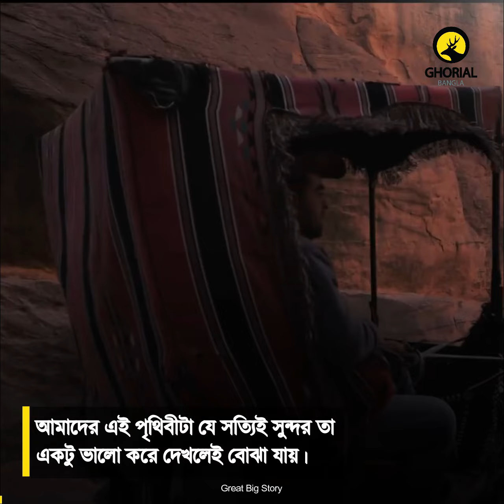প্রাচীন পৃথিবীর আশ্চর্য স্থাপনা / Ancient building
পৃথিবীর প্রাচীন সপ্তাশ্চর্যের মধ্যে গিজার মহা পিরামিড একটি, যা আজও প্রায় অক্ষত অবস্থায় টিকে আছে। বিশাল বিশাল পাথর খ- কেটে মহা পিরামিড স্ফিংসের আসল আকৃতি তৈরি করা হয়েছিল। তারপর থেকে চুনাপাথর ব্লকের স্তর দিয়ে পিরামিডগুলো পুনরুদ্ধার করা হয়েছে। গিজার মহা পিরামিড তার থাবা থেকে লেজ পর্যন্ত ৭৩ মিটার (২৪০ ফুট) লম্বা। মাটির ওপর থেকে মাথার উপরের অংশ পর্যন্ত ২০ মিটার (৬৬ ফুট) উঁচু। পেছনের নিতম্ব ১৯ মিটার (৬২ ফুট) চওড়া। এর নাকটি খ্রিস্টীয় তৃতীয় থেকে দশম শতাব্দীর মধ্যে অজানা কারণে ভেঙে যায়। নীল নদের প্রায় ৯ কিলোমিটার পশ্চিমে পুরনো গিজা শহরের অবস্থান। রাজধানী কায়রোর উপকণ্ঠ থেকে প্রায় ১৩ কিলোমিটার দক্ষিণ-পশ্চিমে অবস্থিত মৃত নগরী আল গিজা। সেখানে মরুভূমির বুকে পিরামিড চত্বর রয়েছে। এই চত্বরেই মাথা উঁচু করে দাঁড়িয়ে আছে মিসরের চতুর্থ রাজবংশের তিনটি রাজকীয় পিরামিড। এগুলো হলো যথাক্রমে ফারাও খুফু, তার ছেলে ফারাও খাফ্রে ও খাফ্রের ছেলে মেনকুওরের পিরামিড। এই তিনটি পিরামিডের সমন্বয়েই গিজার মহা পিরামিড গঠিত। চত্বরের কয়েকশ মিটার দক্ষিণ পশ্চিমে ছোট আকৃতির খাফ্রের পিরামিড, এর আরও কয়েক শ মিটার দক্ষিণ-পশ্চিমে মাঝারি আকারের মেনকুওর পিরামিডের অবস্থান। চত্বরের পূর্বপাশে গ্রেট স্ফিংস বা খুফুর পিরামিড দিয়ে ঘেরা। এই স্থাপনাগুলো ওই সময়ের মিসরের ক্ষমতাসীন এই তিন সম্রাটের সমাধি হিসেবে নির্মাণ করা হয়েছিল। এই তিন পিরামিডের মধ্যে সবচেয়ে প্রাচীন ও বৃহত্তম হলো গিজার মহা পিরামিড। পিরামিডটির সামনে একটি অসম্পূর্ণ মন্দিরে ধ্বংসাবশেষ রয়েছে।